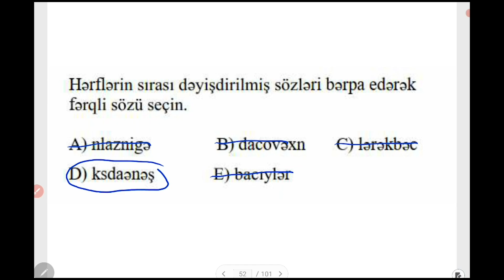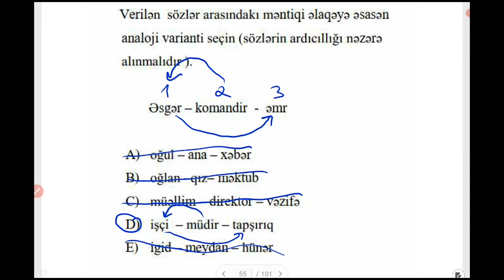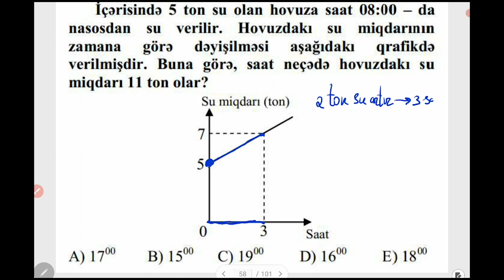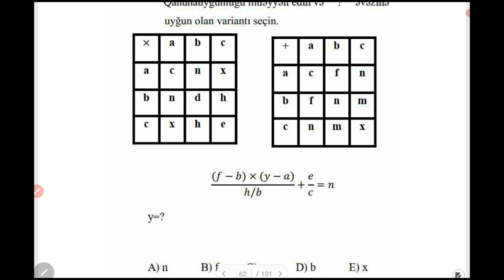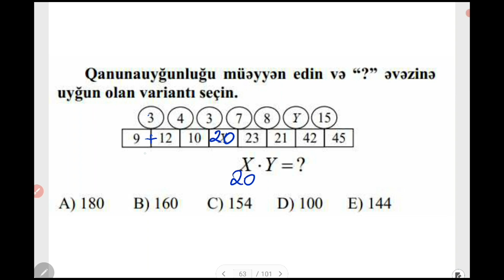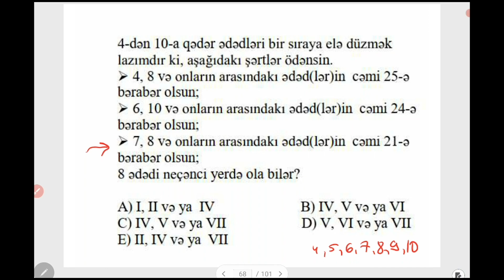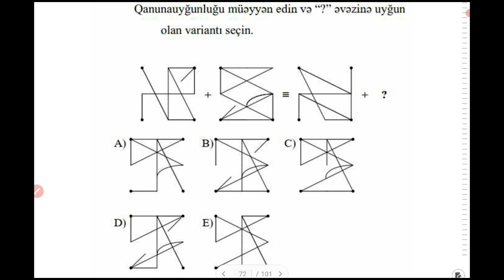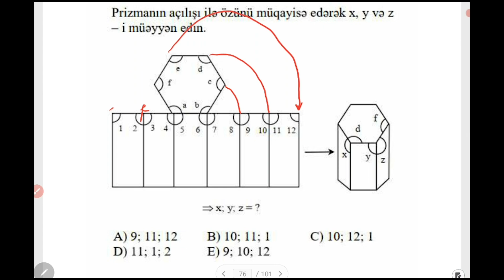MƏNTİQ (SINAQ İZAHI)